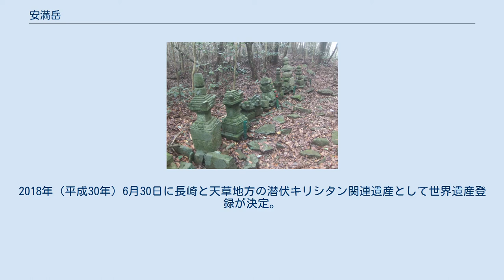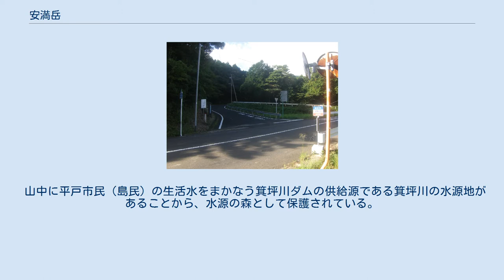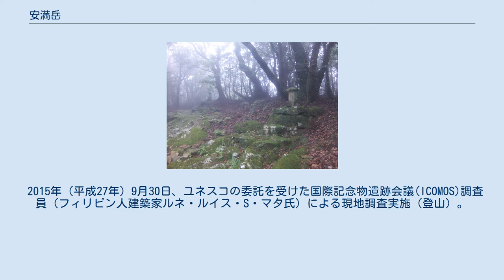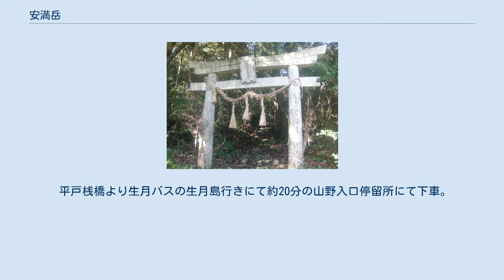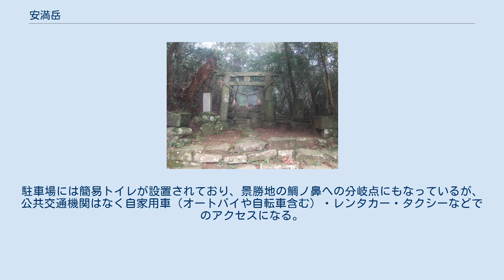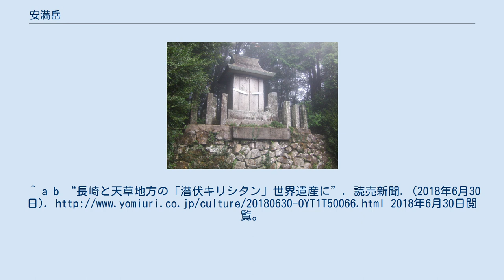安満岳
安満岳（やすまんだけ）は、長崎県平戸市の平戸島北西部にある山である。
標高530m。
平戸市及び平戸島の最高峰である。
 自然公園法に基づく西海国立公園の第1種特別地域に指定。
 2007年（平成19年）に世界遺産候補長崎の教会群とキリスト教関連遺産を構成する資産「平戸島の聖地と集落（安満岳と周辺、春日集落の棚田及び中江ノ島）」としてユネスコの暫定リストに掲載された。
正式推薦を前に世界遺産に求められる完全性としての法的保護根拠に文化財保護法の重要文化的景観が用いられることになり、2010年に「平戸島の文化的景観」の一画に選定された。
2018年（平成30年）6月30日に長崎と天草地方の潜伏キリシタン関連遺産として世界遺産登録が決定。
 山体は火山岩（凝灰岩類、安山岩等）からなり、山頂部が平らで周囲を急斜面が囲むメサ地形をなす。
 山の大部分は照葉樹林に覆われており、イスノキ、アカガシ、スダジイ等がみられる。
樹林内には長崎県北部でも有数のバラエティに富んだ多種多様な昆虫が生息している。
 山中に平戸市民（島民）の生活水をまかなう箕坪川ダムの供給源である箕坪川の水源地があることから、水源の森として保護されている。
 安満岳は古代より島南部の志々伎山と並び平戸地域における山岳信仰の中心として崇敬を受けた。
 山頂近くには社伝によれば718年（養老2年）に加賀国より分霊されたとされる白山神社が鎮座するほか、明治初期に廃寺となるまで在地仏教勢力の中心的存在としてキリスト教布教を図る宣教師等と対抗する等した西禅寺があった。
西禅寺跡には庭園遺構や多数の宝篋印塔が現在も残されている。
 また、江戸時代に入りキリスト教が日本国内で禁教政策により地下潜伏（隠れキリシタン）する中、安満岳の山頂にある石塔（「薩摩塔」）と自然石による石祠が「安満岳の奥の院様」と呼ばれて隠れキリシタンの信仰対象とされた。
 2015年（平成27年）9月30日、ユネスコの委託を受けた国際記念物遺跡会議(ICOMOS)調査員（フィリピン人建築家ルネ・ルイス・S・マタ氏）による現地調査実施（登山）。
11月に現地調査の結果を精査するICOMOS内部の報告会に同席した文化庁職員が、「（安満岳など平戸島の資産以外が）世界的にも稀有な長期の潜伏信仰という事象を反映していない」との指摘をうけ、2016年2月9日に同年1月15日付で通知された「推薦内容を禁教期重視に見直すべき」とのICOMOSから中間報告をうけ、安満岳を含み推薦を取り下げることが閣議了解。
7月25日に改めて再推薦が決定し、名称も「長崎と天草地方の潜伏キリシタン関連遺産」に変更、安満岳を含み2018年6月30日に審査され、登録が決定。
 平戸桟橋より生月バスの生月島行きにて約20分の山野入口停留所にて下車。
停留所脇の山野教会へ至る側道（案内板あり）から10分ほど歩くと左手に一之鳥居が現れる。
ここから山頂まで1時間～1時間半程度。
苔が生えた不規則な石、湿り気を帯びた土路盤や落ち葉など足場が悪いので注意が必要。
 この神社参道とは別に山の南側に登り口駐車場が整備され、遊歩道的に整備されており、勾配も少なく20～30分で三之鳥居に短絡できる。
駐車場には簡易トイレが設置されており、景勝地の鯛ノ鼻への分岐点にもなっているが、公共交通機関はなく自家用車（オートバイや自転車含む）・レンタカー・タクシーなどでのアクセスになる。
 ^ 安満 霊山の原生林とメサ台地を歩く - 長崎県 ^ 平成21年版長崎県統計年鑑記載（国土地理院データ）による。
^ a b “長崎、天草の「潜伏キリシタン」が世界文化遺産に決定 22件目”. 産経新聞. (2018年6月30日). 2018年6月30日閲覧。
^ a b “長崎と天草地方の「潜伏キリシタン」世界遺産に”. 読売新聞. (2018年6月30日). 2018年6月30日閲覧。